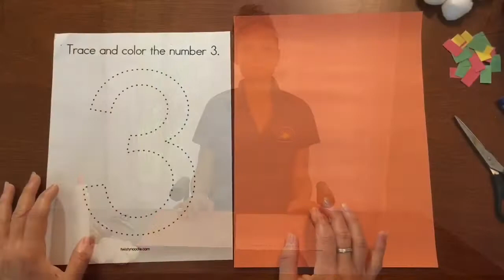Изучаем цифру ‘3’ на английском языке.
Обводим, раскрашиваем, вырезаем и украшаем.
Эти четыре способа работы с цифрой 3 делает этот процесс увлекательным и интересным.Он позволит сформировать у ребенка позитивные ассоциации с процессом обучения и даст мотивацию для дальнейшей учебы.